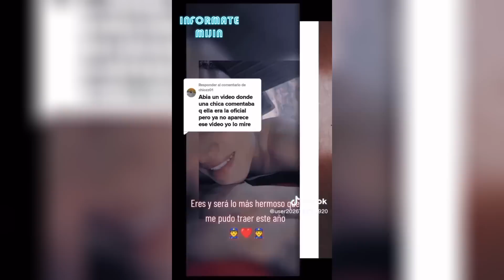MELIZA YUMISACA TERMINÓ CON EL POLI POLI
INFÓRMATE MIJIN!! 🇪🇨

En el siguiente video veremos a Meliza Yumisaca terminó  con el poli poli.

DIVIERTETE VIENDO SU CONTENIDO